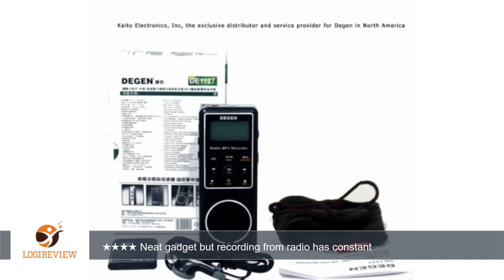Degen DE1127 AM/FM/SW Pocket Radio with 4GB MP3 Player, Voice Recorder & E-book Reader | Review/Test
Review about   Degen DE1127 AM/FM/SW Pocket Radio with 4GB MP3 Player, Voice Recorder & E-book Reader